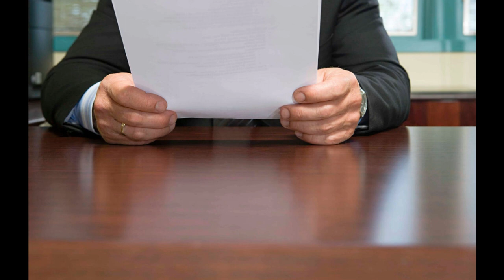මුලින්ම රැකියාවට යන දවසේ අවධානය යොමු කරන්න ඕන දේවල්